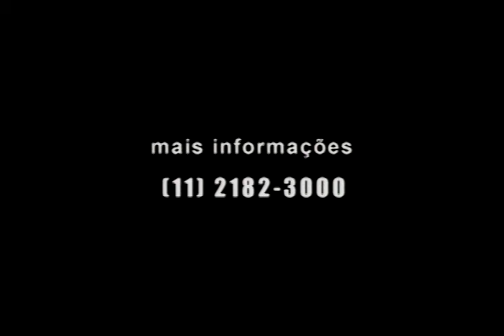Programa 319 - poema 3